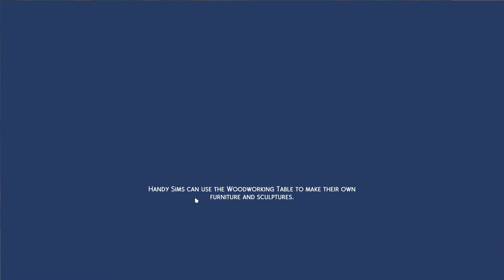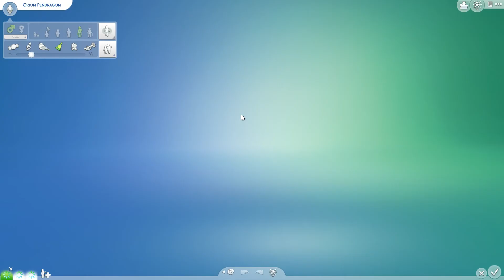The Sims 4 | Every Which Way: The Pendragon-Kitchen Sink Legacy | Part 240